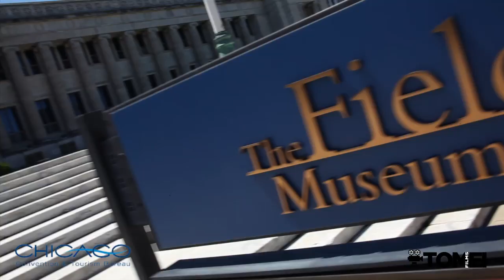Choose Chicago Promo Video - Chicago's Museums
Shot by Daniel Tomei
Aerial shots and addtitonal footage provided by the City of Chicago